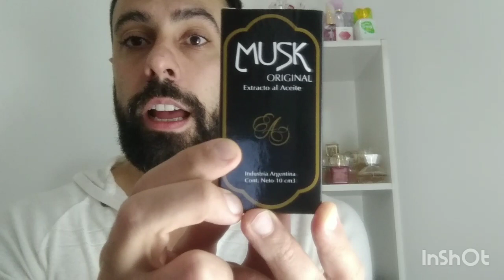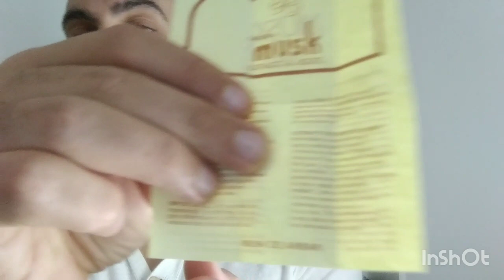curiosidades perfumísticas: EXTRACTO DE MUSK Y DE PATCHULI